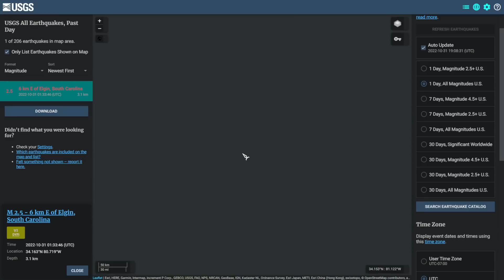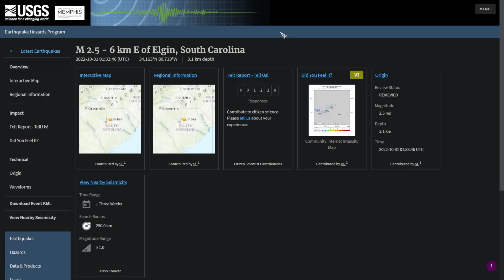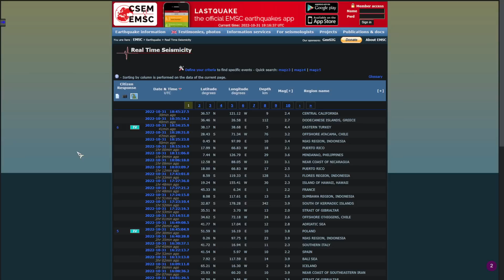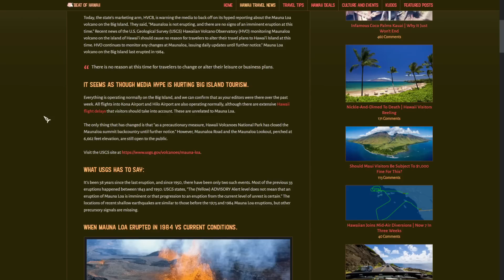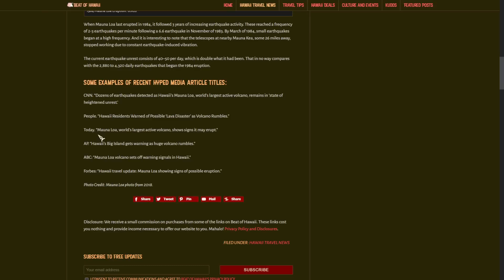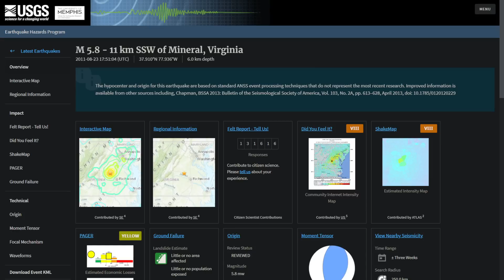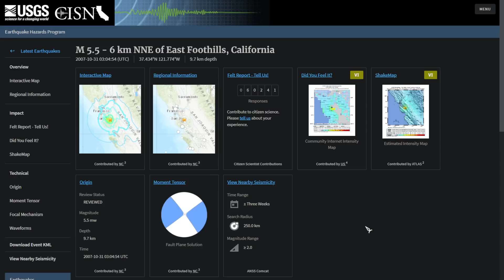Earthquake swarm in Peru. Mauna Loa in the news. Update #32 10/31/2022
A large swarm off the coast of Peru. East coast earthquakes are felt more then east coast earthquakes. Hawaii suddenly all over the news on Friday warning of a volcanic eruption.